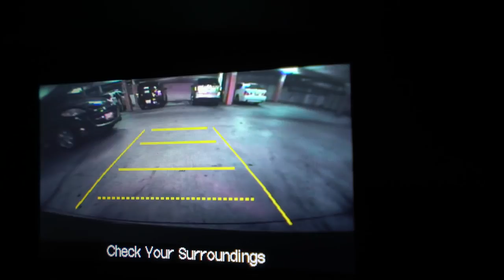Trying a Beauty Mask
Beats by: Elbe Kim 'Harvey Oswald'